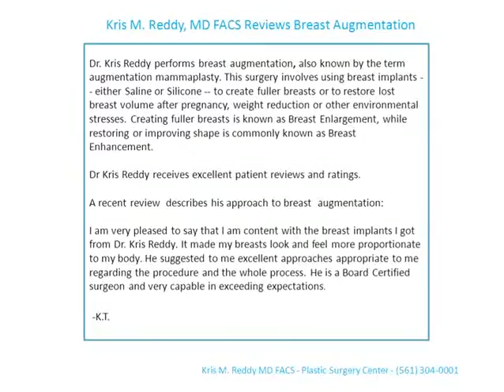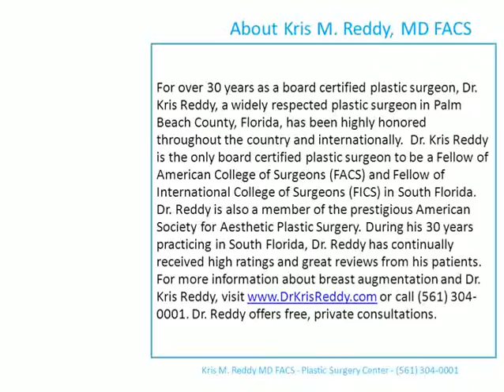Dr. Kris Reddy - Breast Augmentation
Dr Kris Reddy reviews are high for breast augmentation in West Palm Beach, Florida.  Dr. Reddy cares for South Florida breast augmentation patients including west palm beach breast implants, west palm beach breast augmentation, west palm beach breast enlargement, west palm beach breast enhancement, fort lauderdale breast augmentation, boca raton breast augmentation, delray beach breast augmentation, boynton beach breast augmentation, and palm beach gardens breast augmentation patients.